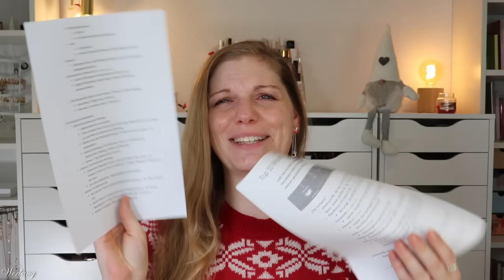Wirkstoff Guide für Skincare | Was wirkt wie mit wem? 🤔 Dalton 30% Rabatt & Verlosung | Claudis Welt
Spare 30% mit SINGLECLAUDI (*) bis 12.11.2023 bei Dalton

Hautpflege Inhaltsstoffe leicht erklärt
Was können die Wirkstoffe in der Kosmetik?

Heute versuche ich ein bisschen Licht in den Dschungel der beauty wirkstoffe bei skincare zu bringen.
An meiner Seite: @daltonmarinecosmetics8079
Für mich DER kompetente Ansprechpartner bei

00:00 Worum geht's?

00:32 Disclaimer & Infos
LAST MINUTE Adventskalender zum Vorteilspreis von 104,90€
sale.html

03:52 Die Pflegeroutine

06:14 "Die Schweiz"
PANTHENOL

13:31 Die Spezialisten
RETINOL

17:06 Kombinationen vermeiden
Retinol & chemische Peelings
Vitamin C & chemische Peelings
Vitamin C & Niacinamide

20:45 Das waren meine Tipps

♡ Schreibe mir einen lieben Kommentar unter dieses Video mit SKINCAREGUIDE

Liebe Grüße
Claudi